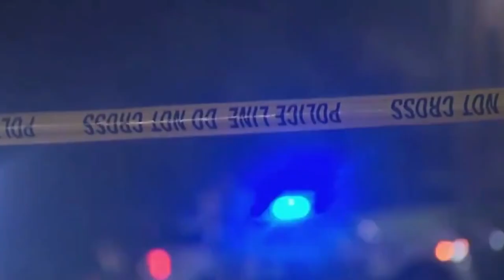Resumen Conecta2 8 de Julio del 2023